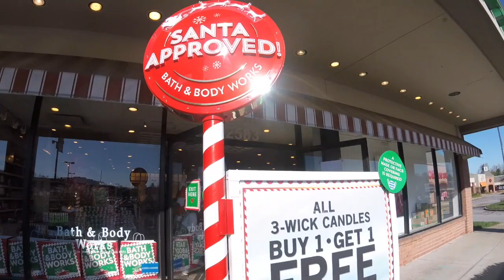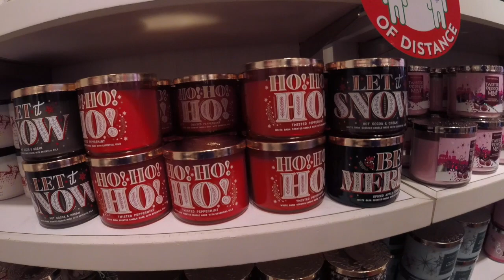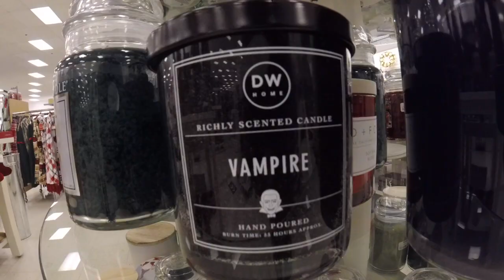Bath & Body Works BOGO Candles & Room Spray Sale | DW Homes Candles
Lamp warmer

 2 in 1 warmer

 🎥  Camera
Mirrorless camera

DSLR camera

Action camrea

💡Lights
Studio

Hot Shoe

2nd Channel Kimble Renee
🥂Adult Beverage 🥃

Send Me Mail:
Kimble Rene
2200 N. Highway 67